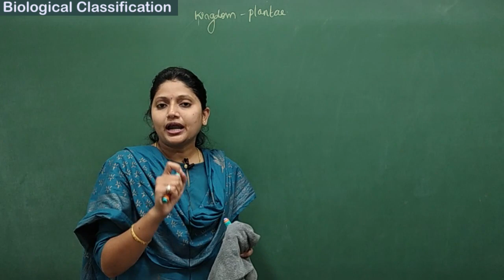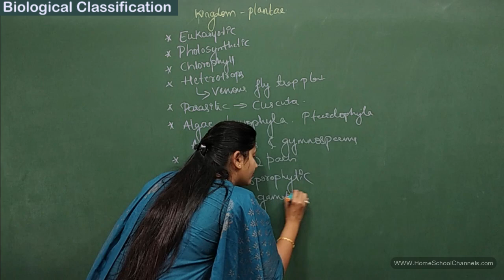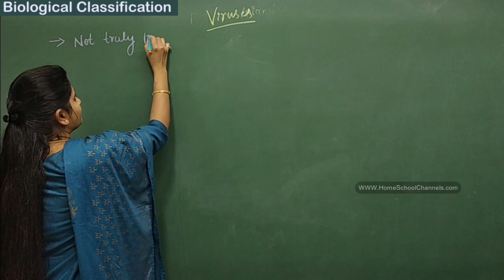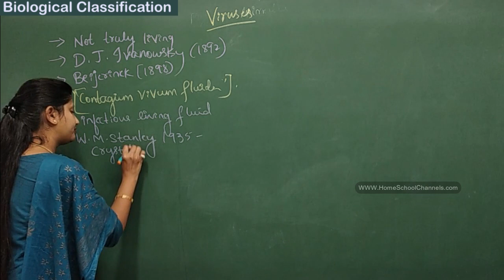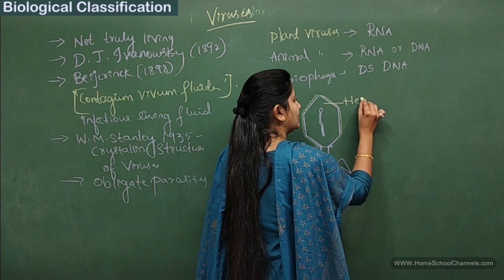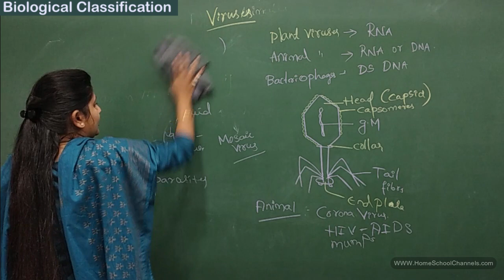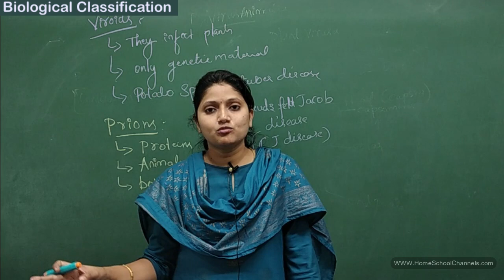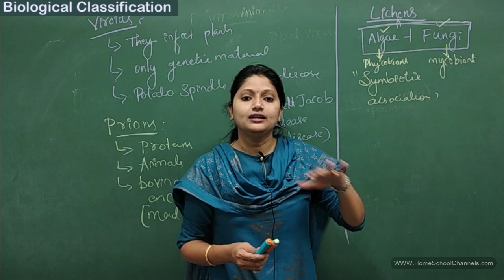Biological Classification Class 11 NEET | Biology Part-7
This video of Biological Classification Part-7 is very important  for JEE and NEET point of view.
- Kingdom Plantae
- Kingdom Animalia &
- Viruses

For more videos on Class 11 Check below links